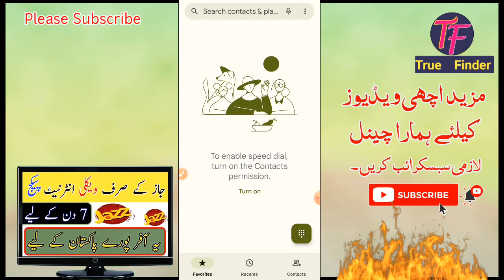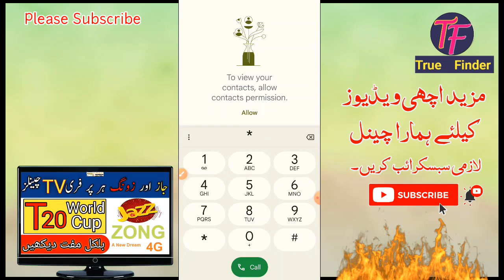jazz 55GB internet package monthly | jazz free minutes package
jazz 30 days internet package,
jazz sms package